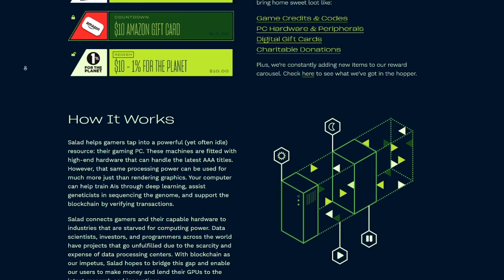Rust - They ROOF CAMPED us so we RAIDED THEM! (Part 2/3)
Use Code TAUNTED For twice as much

Thank You To These Patrons:
Fionix, kai, Nathan,@data.ashton

⬇(MY COMPUTER)⬇
➡Intel Core i9-9900K 8 Cores Clocked at 5.0 GHz
➡Gigabyte GeForce RTX 2080 Windforce 8G Graphics Card
➡G.SKILL TridentZ RGB Series 32GB (4 x 8GB) DDR4 3200
➡Asus ROG Strix Z390-E Gaming Motherboard LGA1151
➡CORSAIR RMX Series, RM750x
➡WD Blue 4TB PC Hard Drive
➡Be Quiet! Dark Rock Pro 4, BK022, 250W TDP, CPU Cooler
➡CORSAIR Crystal Series 680X RGB High Airflow, Black

⬇(MUSIC IN ORDER)⬇
➡ES_Dansez - Fasion
➡ES_Pain - Cushy